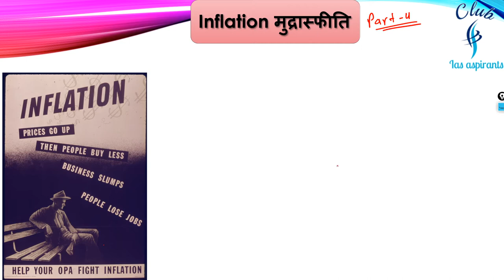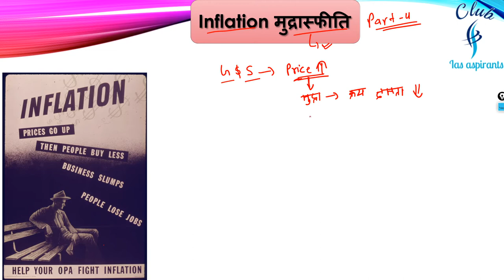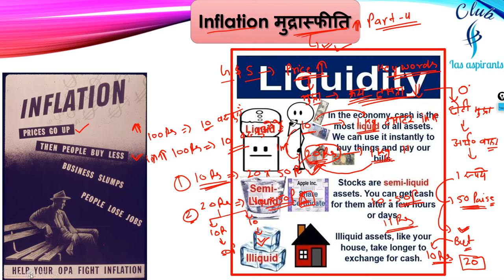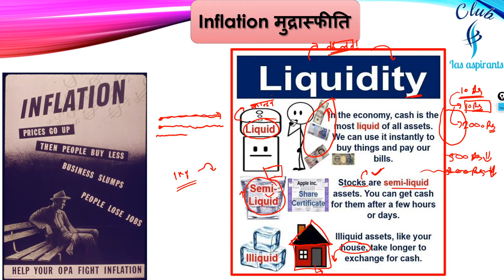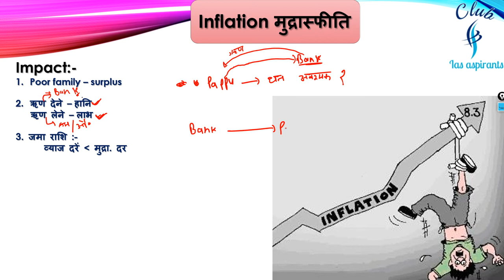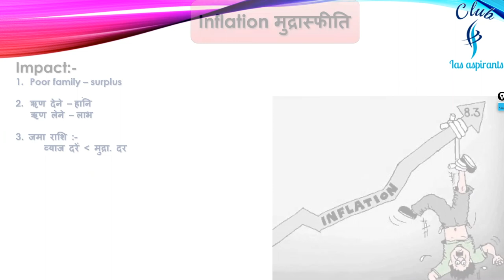Part-4 | Economics by R.G sir | Indian economy | IAS, PCS, SSC, bank...exams | Club ias aspirants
Hii

6. Twitter ID - Check out Club Ias aspirants (@club_ias)